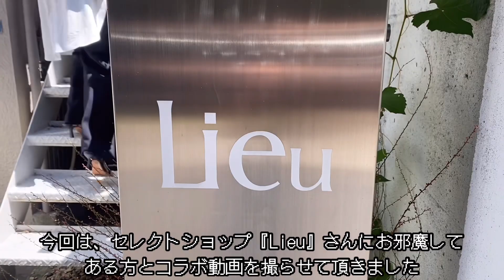大人気ファッションユーチューバーの秘密に迫る！！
なかむさんとコラボさせて頂きました🙇🏻‍♀️

こちらからお願い致します。